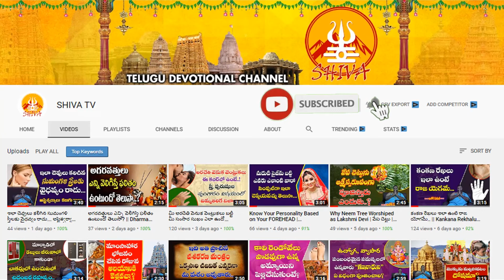Today Tithi|Today panchangam|Telugu panchangam|telugu calendar today| Daily panchangam | 12-Mar-2022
Today Tithi|Today panchangam|Telugu panchangam|telugu calendar today| Daily panchangam | 12-Mar-2022--Shiva Channel